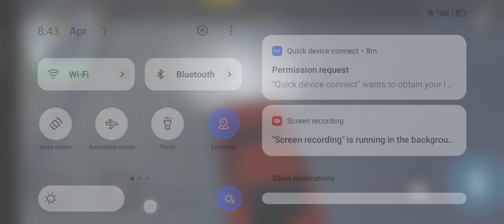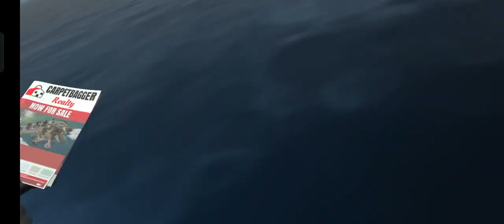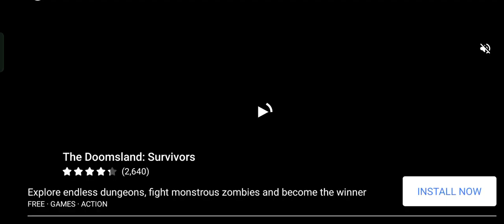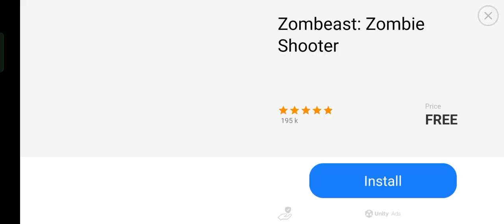Gangstar New Orleans Android\ios Gameplay Video